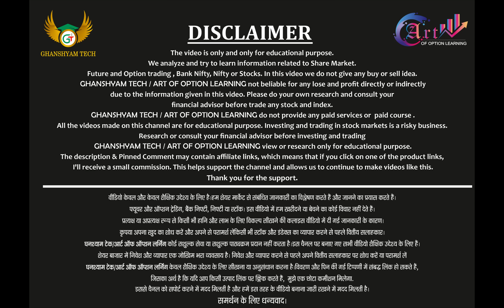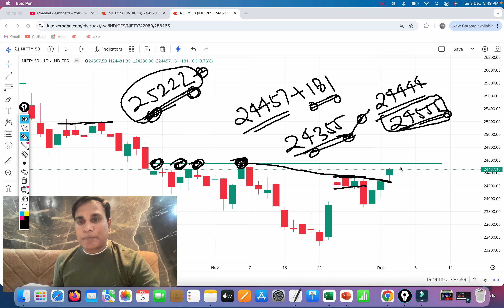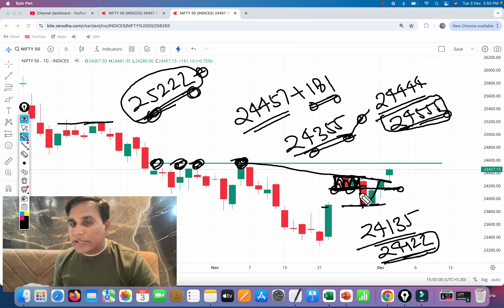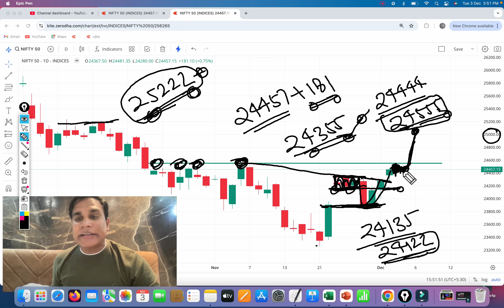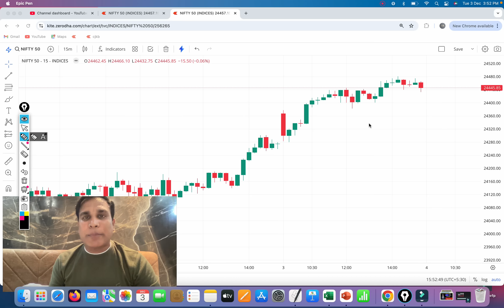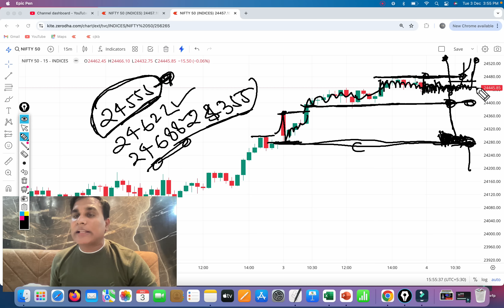Nifty 15 Min Chart Analysis !! क्या Nifty इस बार Breakout करेगा ?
Nifty 15 Min  Chart Analysis

क्या Nifty इस बार Breakout करेगा ?